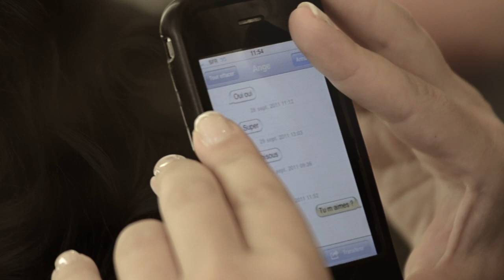Mariage Maria Stella & Ange